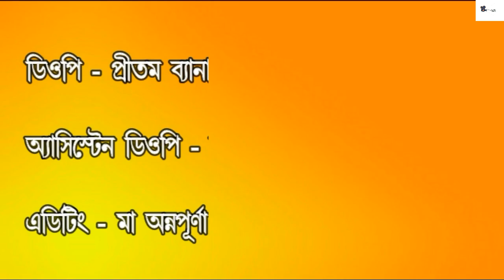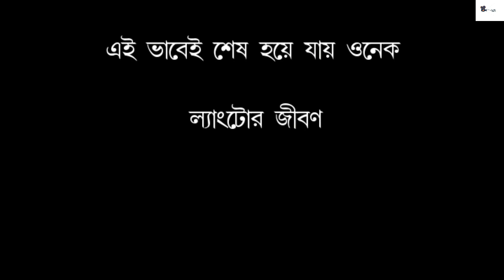New Short Film 2020 " Langhto "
Directed by: Sudeb Ghosh
Produced By - Whiteson Films
Written By: Pritam Saw
Cast : Monalisha , Prasanta , Debraj
 DOP : Pritam Banerjee
Assistant  DOP - Tanmay
 Edited By : Ma Annapurna Arts & Digital Studio
Makeup - Tapash